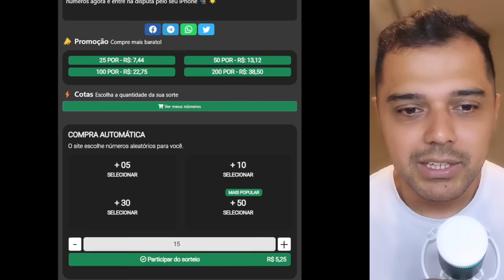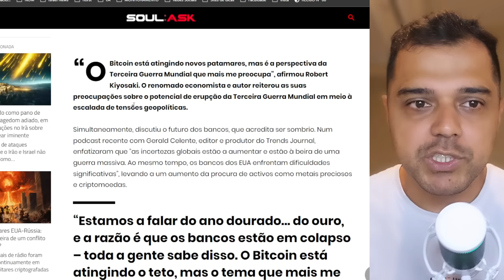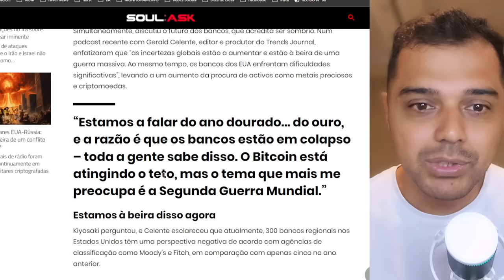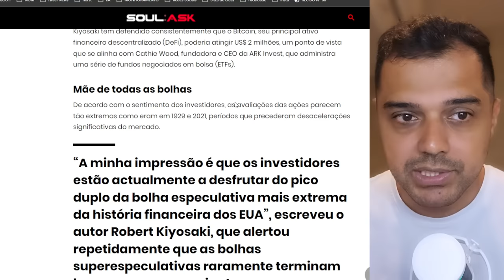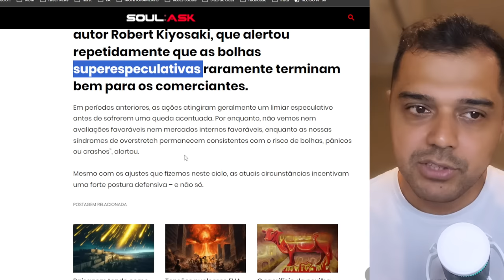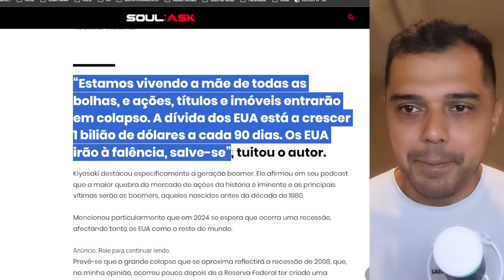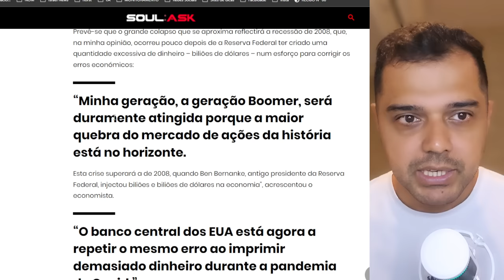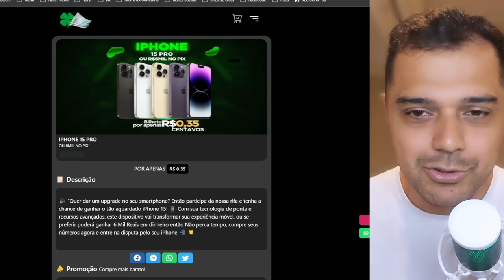"PREPAREM-SE POIS ESTÁ CHEGANDO". Alerta o Mundo Grande Economista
📱 Conecte-se Comigo 📱

📝 Comente Abaixo 📝 Participe da RIFA. 01 Iphone Pro ou R$ 6 Mil no Pix

📱 Conecte-se Comigo 📱

📝 Comente Abaixo 📝